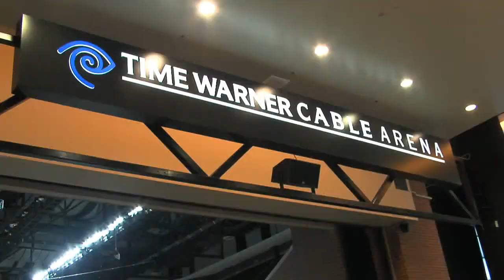CIAA Champions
Members of the Lady Broncos Basketball Team were honored April 14 prior to the Charlotte Bobcats basketball game. The team won the 2010 CIAA Basketball Championship.